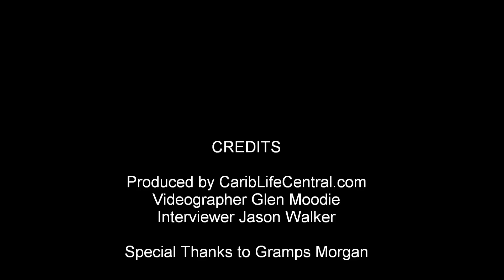Gramps Morgan Interview Part 3 (HD)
Interview with Gramps Morgan of the Morgan Heritage Family.
Get to know Gramps in this four part series about his musical career, youth, family, friends and general life experiences.
Produced by CaribLifeCentral.com